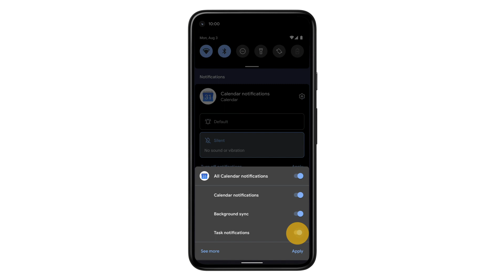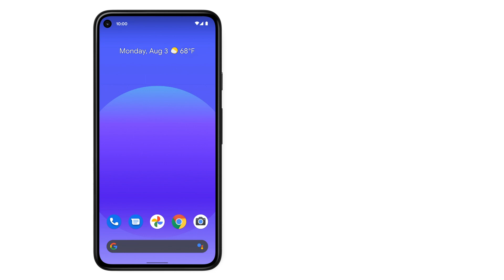How to manage notifications on your Google Pixel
Watch this video to learn how to change the notification settings on your Pixel phone. You can turn off notifications or change notification sounds.

To learn more about your Pixel phone, visit the Help Center